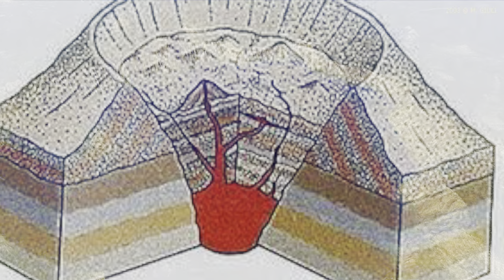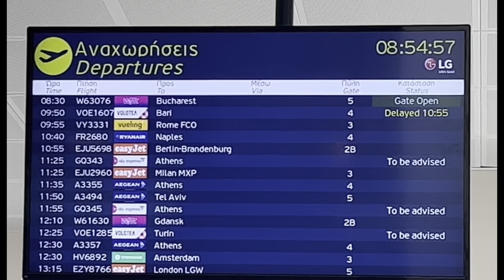TOP 5 cosas para hacer en SANTORINI en 3 DIAS! (English subtitles)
¿Sabias que Santorini solia ser una isla completa o que tambien es conocida como la caldera volcanica? ¿Sabias que el queso feta frito cubierto en hojaldre y miel es uno de los pasabocas mas comunes y deliciosos? Haz visto las hermosas fotografias que se pueden tomar en esa isla debido a la base de color blanco?
Aca tambien  te muestro como es un estudio fotografico con el VESTIDO VOLADOR y los 5 planes super divertidos para hacer en la isla de Santorini en 3-4 dias:

1. Ir a la capital de Santorini, Fira.
2. Bucear en la playa 'Caldera'
Link tour: Scuba Diving Experience in Santorini

3. Tour de islas en velero 'Catamaran'

4. Sesion de fotos con vestido que vuela
5. Visitar y ver atardecer en Oía.

Capitulos:
00:00 Intrucción
02:22 Visitar Fira
04:06 Bucear en la playa 'Caldera'
05:52 Tour de islas en velero 'Catamaran'
08:37 Sesion de fotos con vestido que vuela
11:04 Visitar y ver atardecer en Oía
13:39 Despedida